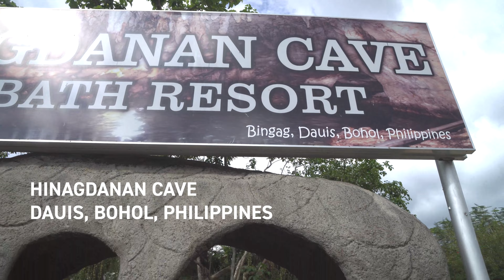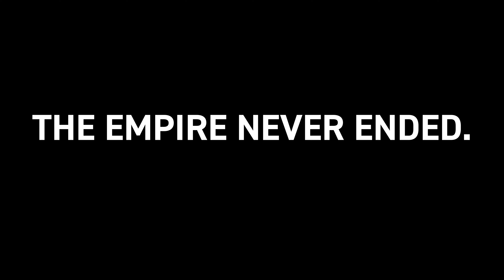Hinagdanan Cave in Bohol, Or How to Tour an Underground Cave Pool with a Fear of Caves | #1420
We're at one of Bohol's most famous attractions, Hinagdanan Cave in Dauis, Panglao Island in the province of Bohol. Hinagdanan Cave is near the Mithi Resort on the northern side of Panglao Island within the town of Dauis and was discovered by a farmer, who descended with a ladder to find an underground cave pool encased in a karst limestone cave. That ladder was replaced by a stairs and all things considered, Hinagdanan Cave is a cozy, shallow cave and you can swim in the natural pool.